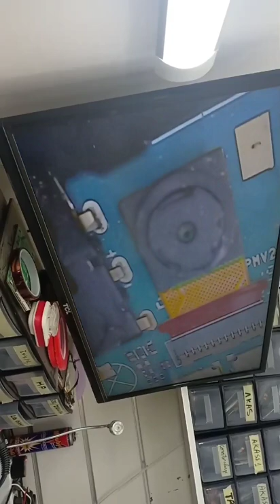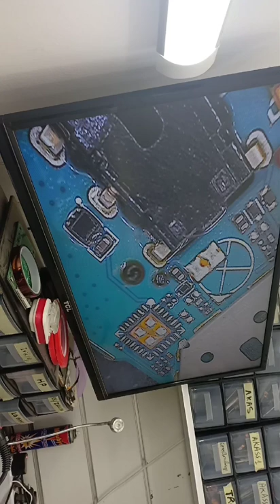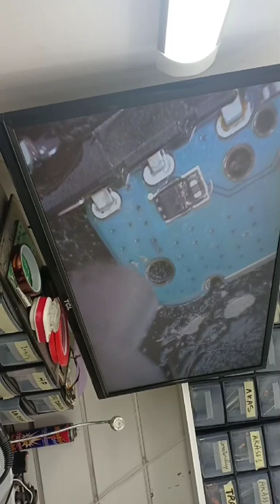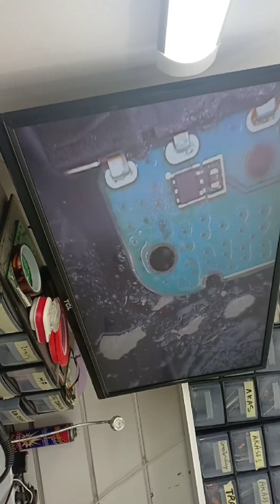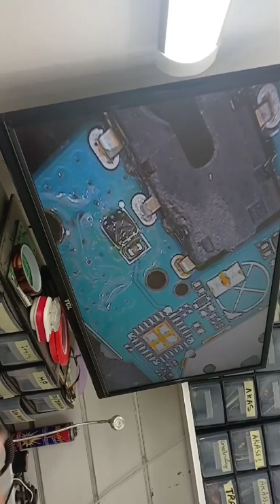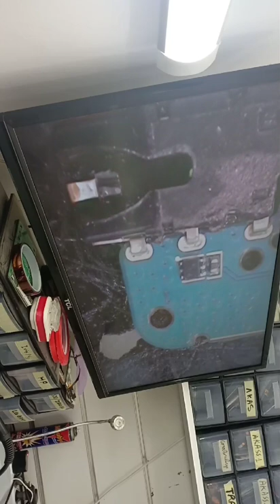طريقة حل وإصلاح مشكلة نصف شاشة في هاتف Condor c6pro من دون رفع أيسي الاستشعار والاستغناء عليه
نزع الايسي كليا يجدي كحل ولكن تعديله أو تغييره يبقي على جمالية هذه الميزة في الهاتف